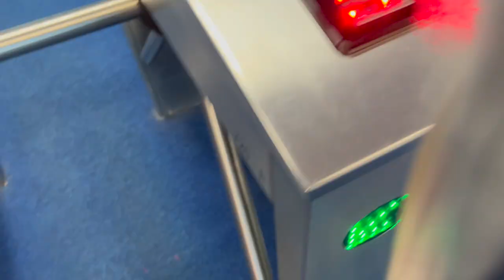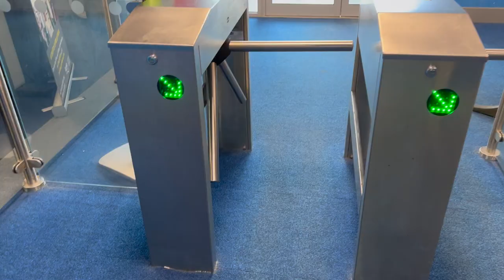Post weaning anxiety - How I handled it | Chumi Lakshmi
In this video, I talk about post weaning anxiety and how I handled it. I hope this video brings more awareness about this topic and helps first time mums.
🎥 EQUIPMENTS 🎥
Main Camera